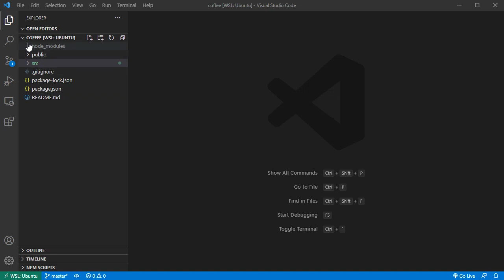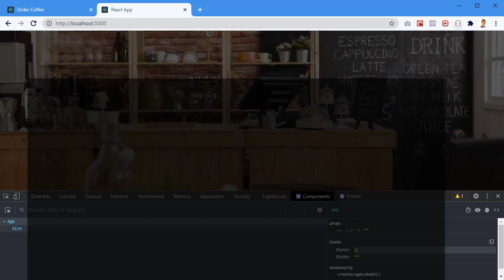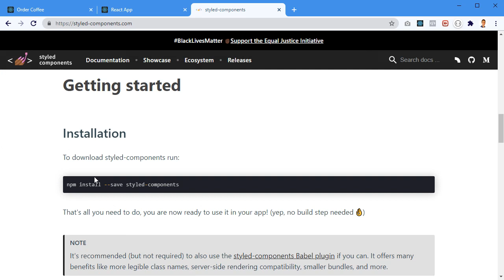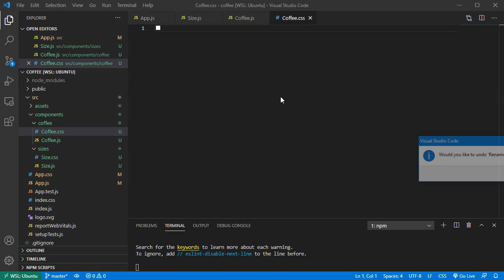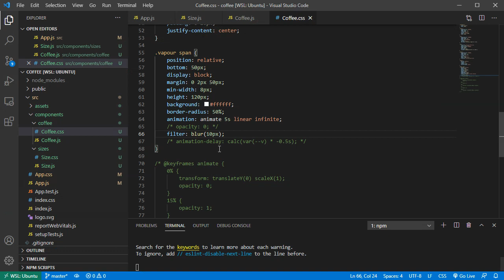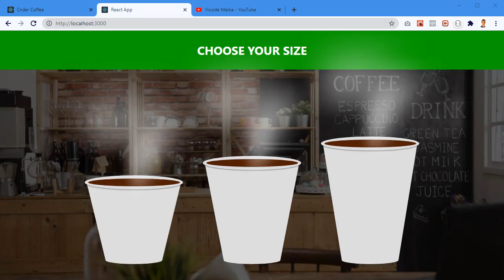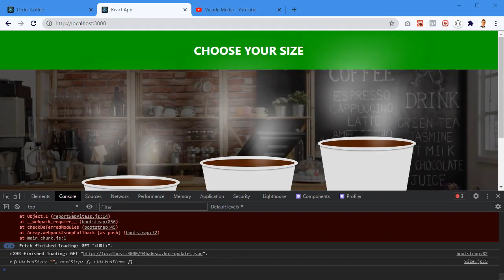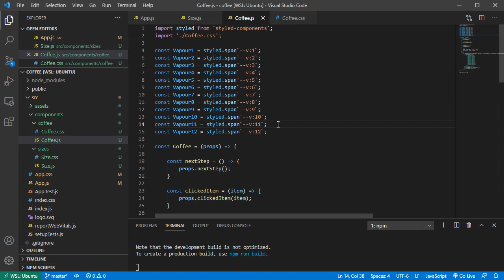Order Coffee App With Animations | React.js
In this video I am going to create an Order Coffee App using React.js with animations. I will create only functional components and I will use hooks to store the data.

Hosting I use:
(Get $100 in credit over 60 days)